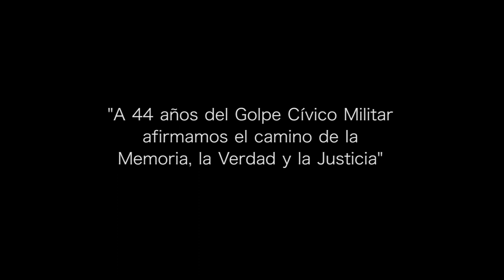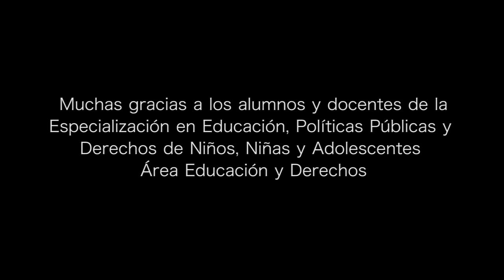A 44 años del Golpe Cívico Militar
"A 44 años del Golpe Cívico - Militar afirmamos el camino de la Memoria, la Verdad y la Justicia"
Fragmentos de la carta de Rodolfo Walsh a la Junta Militar del 24 de marzo de 1977.